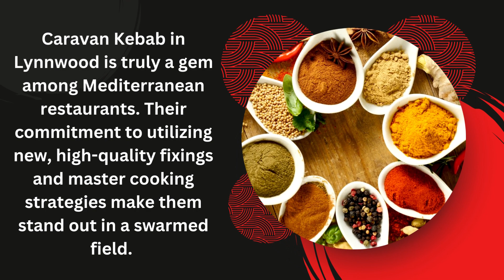Mediterranean Food Lynnwood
Caravan Kebab in Lynnwood is widely regarded as the best Mediterranean restaurant Lynnwood. Their dishes are pressed with strong, new flavors that leave an enduring impression on all who eat there. But what makes Caravan Kebab's Mediterranean cuisine so exceptional? Let's take a closer look at the ingredients and techniques used in Mediterranean cooking at this Lynnwood Mediterranean restaurant.

Fresh Ingredients are Key
The primary thing you'll take note once you visit Caravan Kebab is the plenitude of new fixings utilized in their dishes. The chefs at this Lynnwood Mediterranean restaurant are committed to sourcing the best possible ingredients, and they make sure to use seasonal produce whenever possible. From the fresh vegetables in their servings of mixed greens to the juicy meats in their kebabs, each dish is made with the freshest fixings accessible.

Herbs and Spices Galore
Mediterranean food Lynnwood is known for its generous use of herbs and spices, and Caravan Kebab is no exception. The chefs at this Lynnwood Mediterranean eatery utilize an assortment of herbs and flavors to include profundity and complexity to their dishes. From the earthy aroma of cumin to the bright, citrusy flavor of sumac, each spice is carefully selected to enhance the flavors of the ingredients used in each dish.

Grilling and Roasting Techniques
Caravan Kebab is famous for their juicy, flavorful kebabs, and it's all thanks to their grilling techniques. The chefs at this Lynnwood Mediterranean eatery utilize a combination of coordinated and backhanded warmth to cook the meat to flawlessness, coming about in delicate, succulent kebabs that are bursting with flavor. They moreover utilize a broiling strategy called "spit-roasting" to cook their shawarma, a prevalent Center Eastern road nourishment that highlights slow-roasted, meagerly cut meat.

Caravan Kebab in Lynnwood is truly a gem among Mediterranean restaurants. Their commitment to utilizing new, high-quality fixings and master cooking strategies make them stand out in a swarmed field. Whether you're a seasoned Mediterranean food Lynnwood lover or a newcomer to the cuisine, Caravan Kebab is sure to impress with their delicious dishes and expertly crafted flavors. So why not visit this best Mediterranean restaurant Lynnwood today and taste the difference for yourself?

Ready to explore the delicious world of Mediterranean cuisine? Visit Caravan Kebab, the best Mediterranean restaurant in Lynnwood! for their full menu to place your order online. They can't wait to serve you!